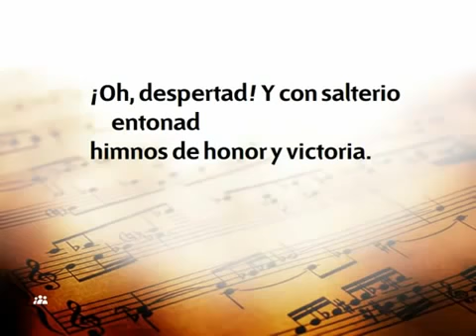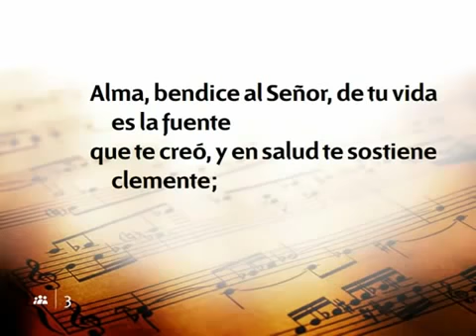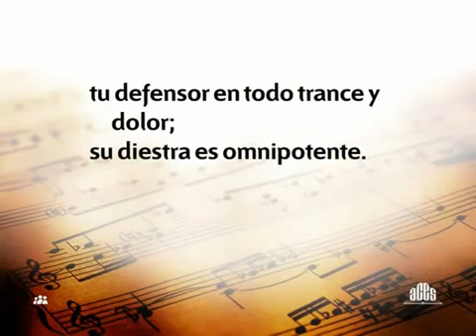011 Alma,bendice al Señor Himnario nuevo Adventista